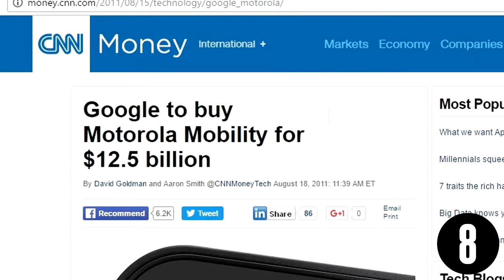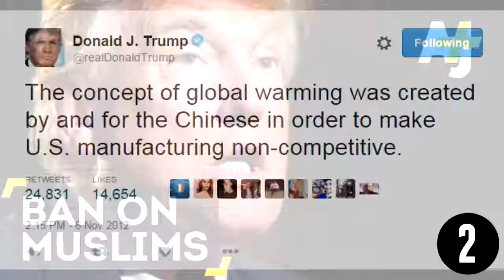TOP PESSOAS MAIS PODEROSAS DO MUNDO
Pessoas mais ricas e poderosas do mundo!